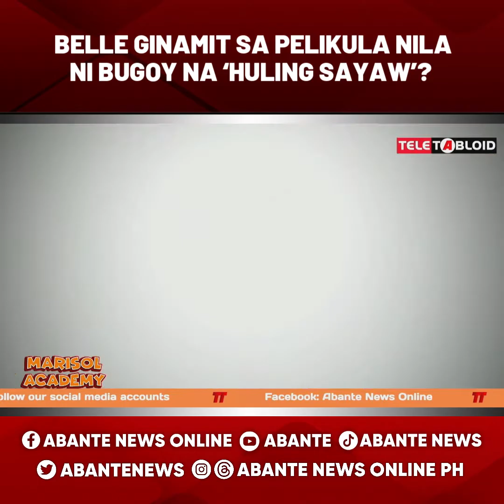Belle ginamit sa pelikula nila ni Bugoy na ‘Huling Sayaw’? | MARISOL ACADEMY QUICKIE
Ipinaliwanag ni Bugoy Cariño sa mga tao na nagsasabing ginamit nila sa pelikulang ‘Huling Sayaw’ si Belle Mariano.